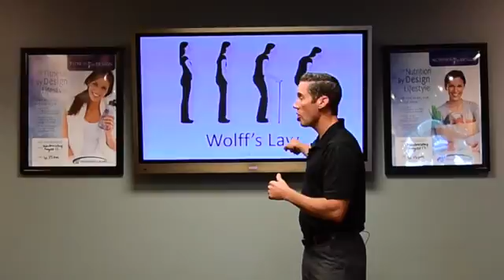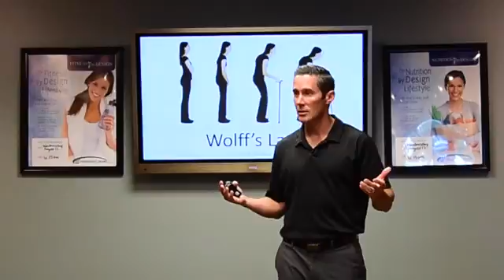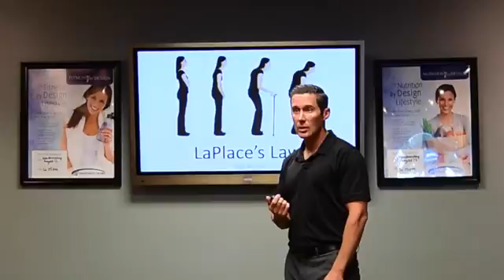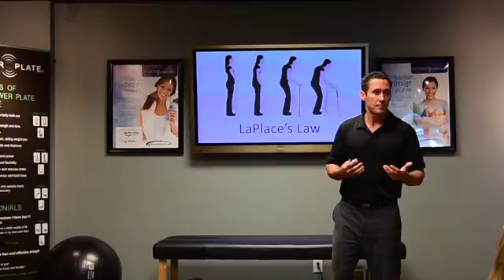Biological Laws: Secrets Of The Super Healthy!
Questions & Answers:
- How does your body actually work?
- What causes poor or abnormal aging?
- How does chiropractic affect the aging process?
- Can chiropractic help a person age better?

Topics Covered:
- Chiropractic and anti-aging secrets
- Wolff's Law and bone growth/aging
- Davis's Law and bone growth/aging
- LaPlace's Law and bone growth/aging
- Chiropractic for longevity

by Dr. Craig Burns | 303.GO.CHIRO